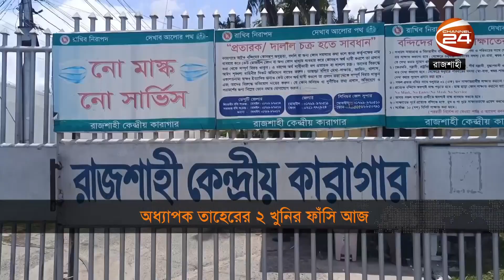নিউজরুম আপডেট | NewsRoom Update | 27 July 2023 | Channel 24 Bulletin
»» Office Address:
Bangladesh.